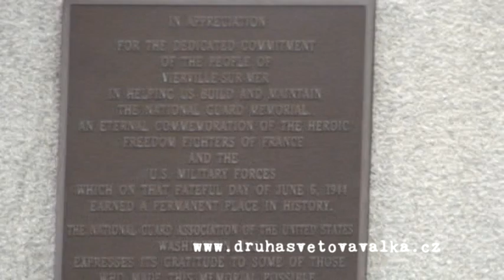Omaha Beach - Vierville Sur Mer - 65th Anniversary of the D-Day